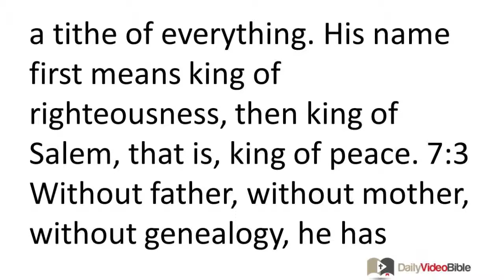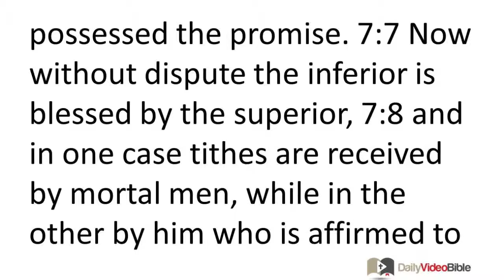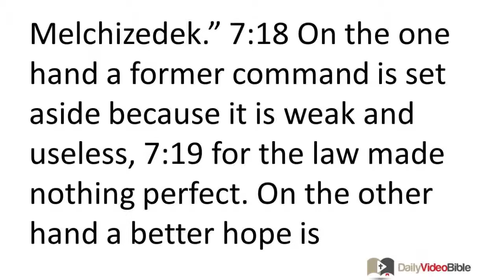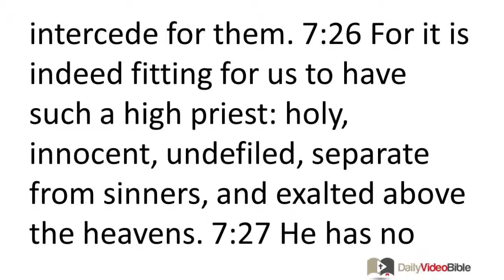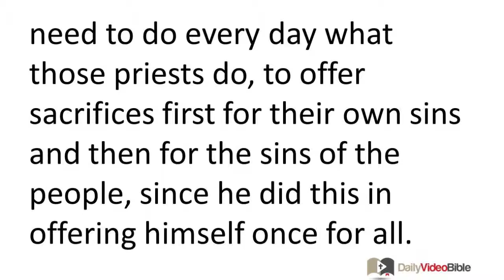September 23 Hebrews 7 New Testament for the Daily Video Bible DVB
Hebrews 7:1-28 - The Nature of Melchizedek's Priesthood
 7:1 Now this Melchizedek, king of Salem, priest of the most high God, met Abraham as he was returning from defeating the kings and blessed him. 7:2 To him also Abraham apportioned a tithe of everything. His name first means king of righteousness, then king of Salem, that is, king of peace. 7:3 Without father, without mother, without genealogy, he has neither beginning of days nor end of life but is like the son of God, and he remains a priest for all time. 7:4 But see how great he must be, if Abraham the patriarch gave him a tithe of his plunder. 7:5 And those of the sons of Levi who receive the priestly office have authorization according to the law to collect a tithe from the people, that is, from their fellow countrymen, although they too are descendants of Abraham. 7:6 But Melchizedek who does not share their ancestry collected a tithe from Abraham and blessed the one who possessed the promise. 7:7 Now without dispute the inferior is blessed by the superior, 7:8 and in one case tithes are received by mortal men, while in the other by him who is affirmed to be alive. 7:9 And it could be said that Levi himself, who receives tithes, paid a tithe through Abraham. 7:10 For he was still in his ancestor Abraham's loins when Melchizedek met him.
Jesus and the Priesthood of Melchizedek
 7:11 So if perfection had in fact been possible through the Levitical priesthood -- for on that basis the people received the law -- what further need would there have been for another priest to arise, said to be in the order of Melchizedek and not in Aaron's order? 7:12 For when the priesthood changes, a change in the law must come as well. 7:13 Yet the one these things are spoken about belongs to a different tribe, and no one from that tribe has ever officiated at the altar. 7:14 For it is clear that our Lord is descended from Judah, yet Moses said nothing about priests in connection with that tribe. 7:15 And this is even clearer if another priest arises in the likeness of Melchizedek, 7:16 who has become a priest not by a legal regulation about physical descent but by the power of an indestructible life. 7:17 For here is the testimony about him: "You are a priest forever in the order of Melchizedek." 7:18 On the one hand a former command is set aside because it is weak and useless, 7:19 for the law made nothing perfect. On the other hand a better hope is introduced, through which we draw near to God. 7:20 And since this was not done without a sworn affirmation -- for the others have become priests without a sworn affirmation, 7:21 but Jesus did so with a sworn affirmation by the one who said to him, "The Lord has sworn and will not change his mind, 'You are a priest forever'" -- 7:22 accordingly Jesus has become the guarantee of a better covenant. 7:23 And the others who became priests were numerous, because death prevented them from continuing in office, 7:24 but he holds his priesthood permanently since he lives forever. 7:25 So he is able to save completely those who come to God through him, because he always lives to intercede for them. 7:26 For it is indeed fitting for us to have such a high priest: holy, innocent, undefiled, separate from sinners, and exalted above the heavens. 7:27 He has no need to do every day what those priests do, to offer sacrifices first for their own sins and then for the sins of the people, since he did this in offering himself once for all. 7:28 For the law appoints as high priests men subject to weakness, but the word of solemn affirmation that came after the law appoints a son made perfect forever.